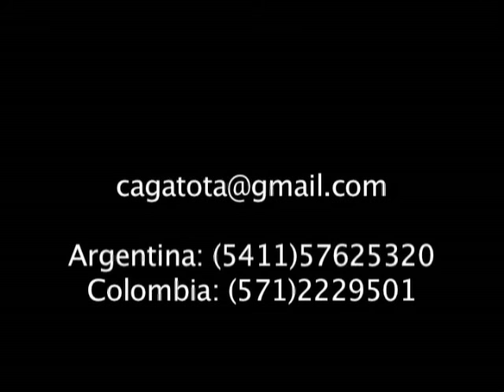Carlos Torres Cinematographer Reel ( DoP Reel Colombia )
Colombian Cinematographer / DP / DOP
Director de Fotografia Colombiano / DF
Bogota, Colombia (57): 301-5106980 / 2868401

Music Videos / Video Clips S16mm:
The Hall Effect "Aim at Me"
The Black Cat Bone "I Got My Mojo Working"

Cine / Films:
Insomnio (16mm)
Entropia (HD / Dv)
Dr. Mendoza (HD)
The K Vortex (Dv)
Abeispa (3D)